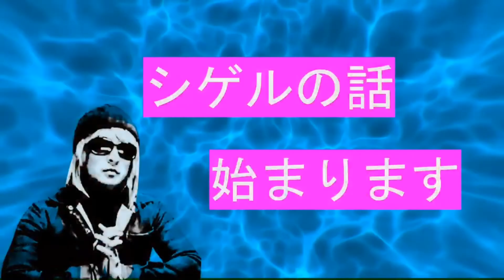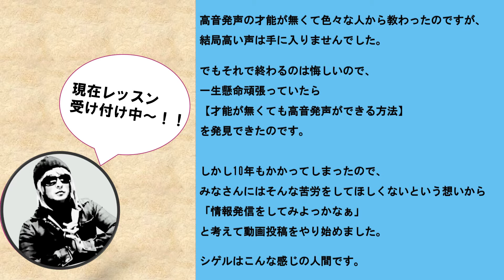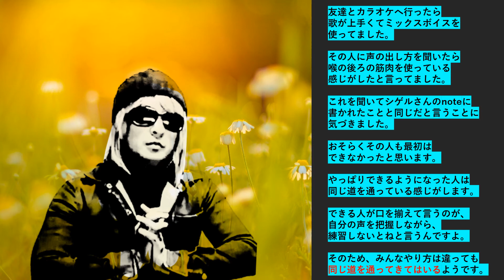高い声の才能比較基準!ミックスボイスのやり方・出し方は違う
《YouTube説明欄》

レッスンをご希望される方は「レッスンで効果を得られるのか」ということを事前に確認しますので「お金を払って何も効果を得られなかった」ということの無いようにしております。

■その他ご質問やご相談などはTwitterのダイレクトメッセージをご利用ください。